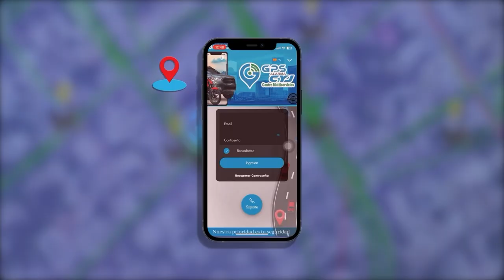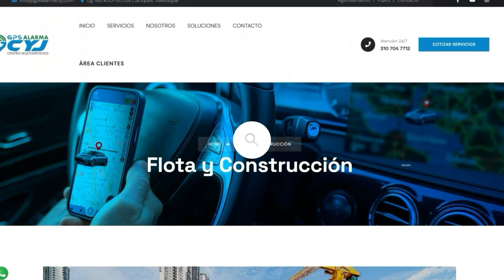SIN IDENTIFICAR PERMANECE EN LA MORGUE DE VALLEDUPAR CUERPO HALLADO EN ZONA RURAL DE LA MESA